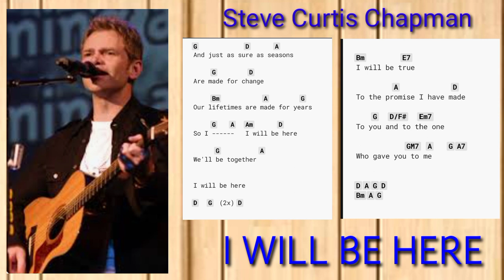I Will Be Here Chords and Lyrics By Steve Curtis Chapman